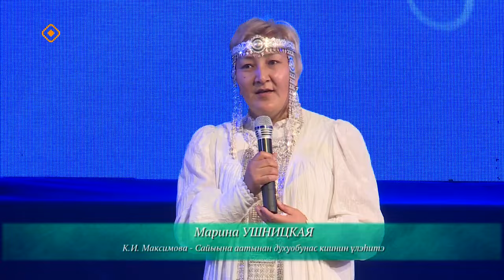«Саха итэҕэлэ» (26.04.24)